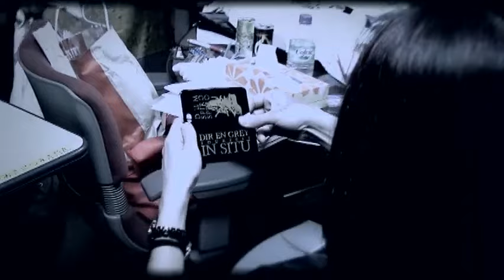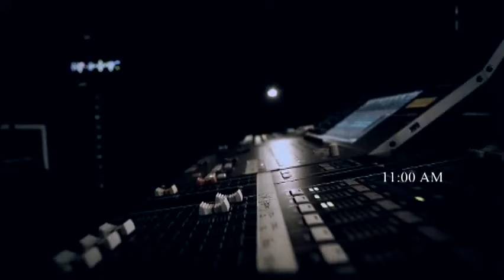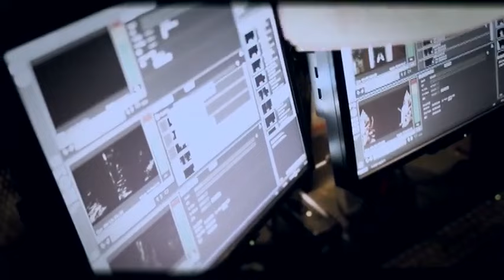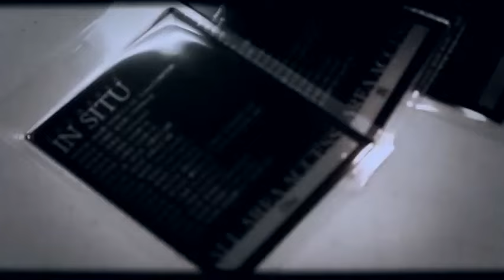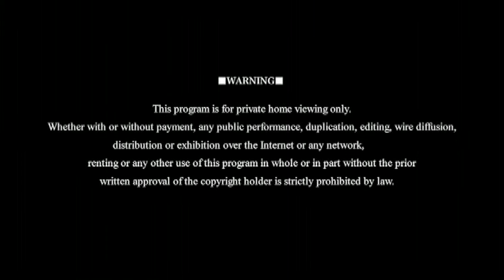DIR EN GREY TOUR2012 IN SITU : Documentary Footage